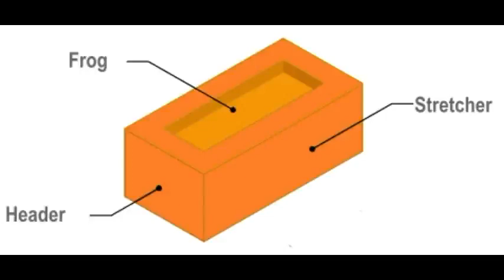Electrical Earthing Kaisey kartey hai...Full process start to end...Building earthing..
Hello friends...
Today we tell you about ...
Electrical Earthing Kaisey kartey hai...Full process start to end...